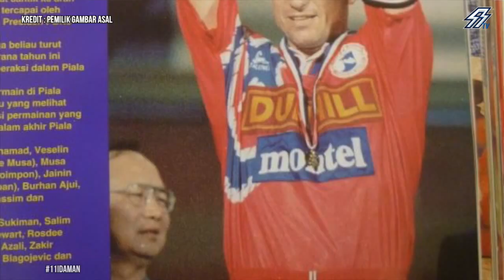11Idaman Edisi Lagenda (Episod 9) : Rezal Zambry Yahya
Siri 11 Idaman edisi lagenda kali ini menampilkan bekas pemain Negeri Sembilan - Rezal Zambry Yahya!

Siapakah 11 pemain Idaman beliau yang terdiri daripada bekas bintang import Liga Malaysia dan juga pemain ternama di negara kita? Tonton video ini untuk ketahuinya!